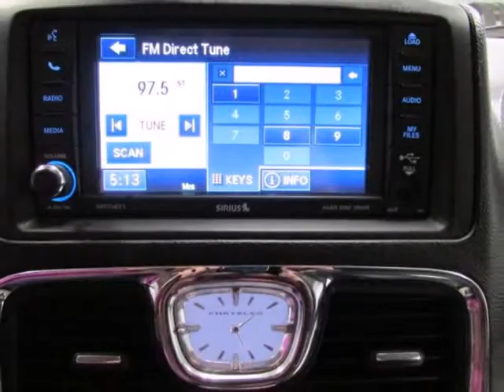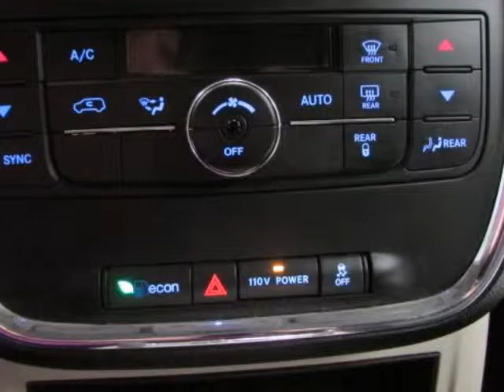Used 2012 CHRYSLER TOWN & COUNTRY Touring Paris TX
Hoyte Dodge RAM Chrysler Jeep is proud to offer Paris TX this used 2012 CHRYSLER TOWN & COUNTRY Touring Mar 3.6L V6 24V VVT.

2300 N. HWY 75